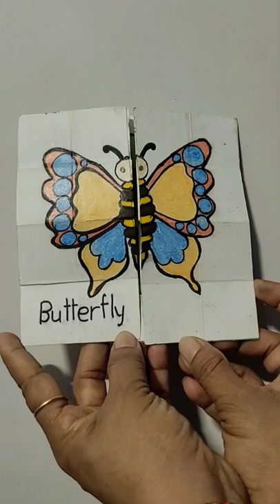Life cycle of Butterfly ll Art intregated learning ll Easy DIY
Learn with art.